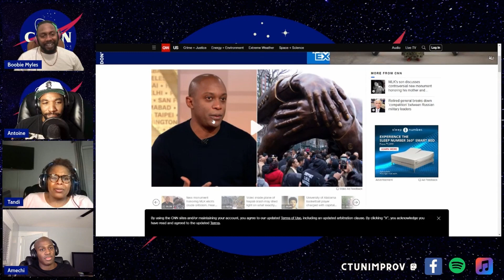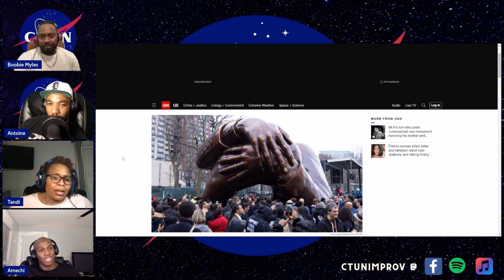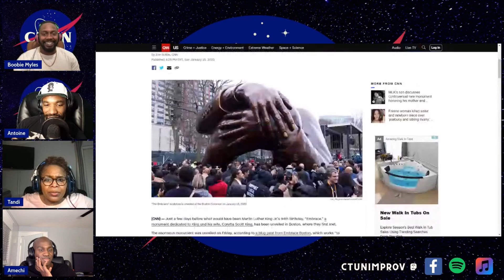CTUNImprov - The MLK Shoe Room (S6E1P3)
From this side its kind of a hug, but from this side...

Can't Tell Us Nothing has opinions and you're gonna hear them! Follow our characters down rabbit holes in our fast-paced shows.

We have special guests come and share stories from their lives, and we create inspiring and comedic scenes formed through our long-form improv hive mind.